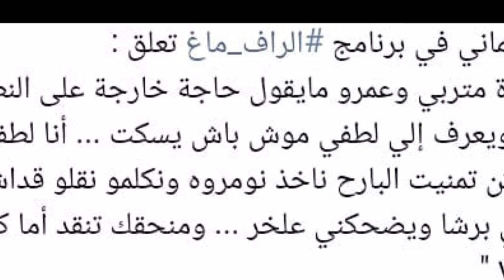السياسية سنية الدهماني تدخل في مواجهة لطفي و أمين قارة 🔥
لطفي العبدلي
امين قارة
سنية الدهماني
lotfi abdelli
amin gara
aminne gara
sonia dahmeni
sonia dahmani
lotfi ibdelli
lotfi 3ibdeli
lotfi abdelli amine gara